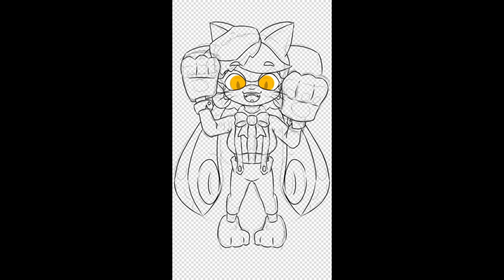[Speedpaint] Callie in judd's outfit.[2]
cuter

Time used: 3 hrs. 5 mins. 12 secs.

Follow me on...